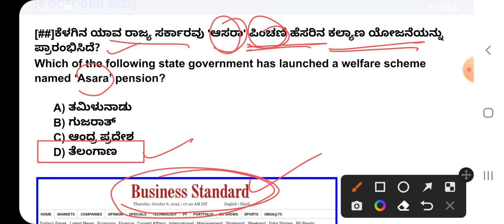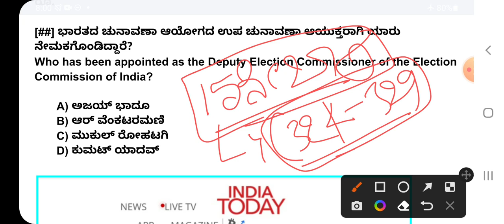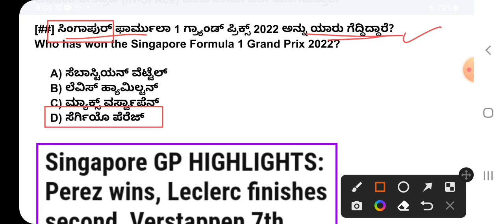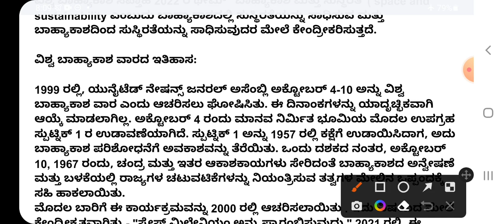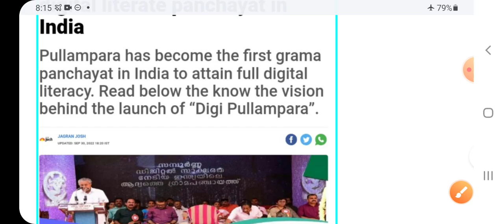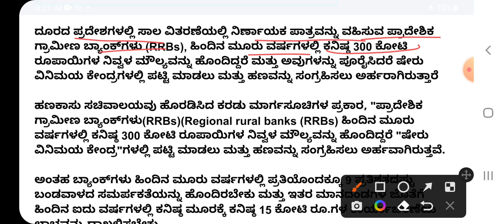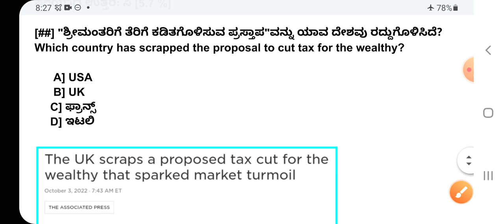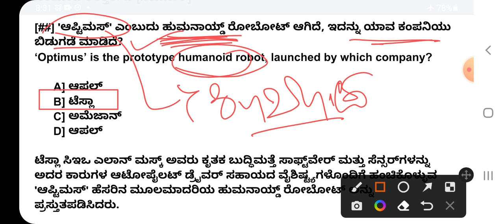6 OCTOBER 2022 CURRENT AFFAIRS IN KANNADA| Oct 6 2022 Current Affairs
6 OCTOBER 2022 CURRENT AFFAIRS IN KANNADA| Oct 6 2022 Current Affairs|

5 OCTOBER 2022 CURRENT AFFAIRS IN KANNADA| Oct 5 2022 Current Affairs|

4 OCTOBER 2022 CURRENT AFFAIRS IN KANNADA| Oct 4 2022 Current Affairs|

3 OCTOBER 2022 CURRENT AFFAIRS IN KANNADA| Oct 3 2022 Current Affairs|

. gk smart circle